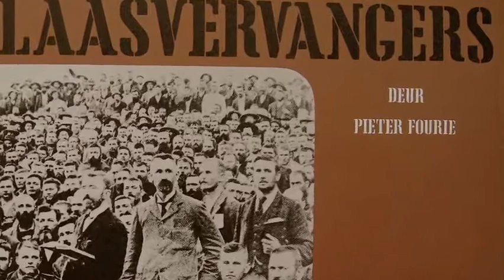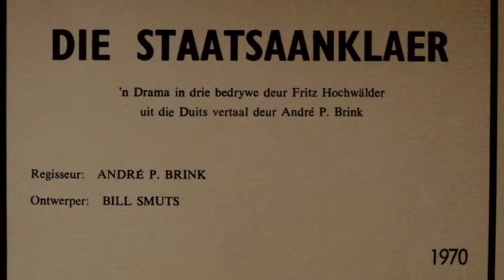IMPRESARIO Episode 1 Part 3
Award winning documentary about the South African theatre, television and film industry. Told through the eyes of several high profile actors, authors, directors and producers. First broadcast on kykNET in April 2009. Produced by Neil Sandilands and Albert Maritz. Directed by Neil Sandilands.